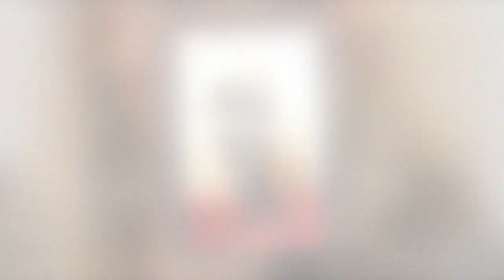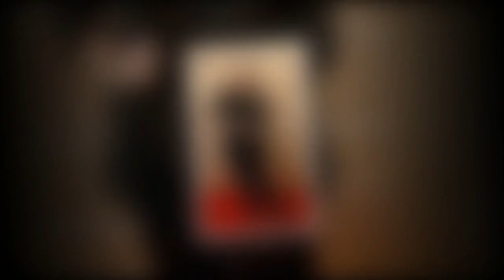Lucy Alexander's eager to 'get back on telly' after being out of work